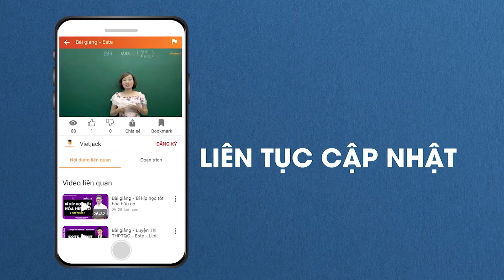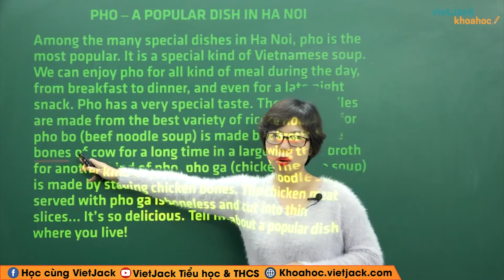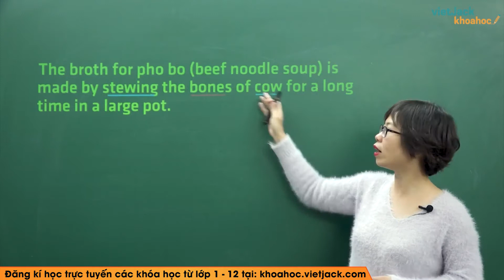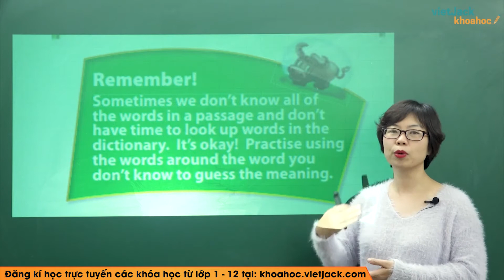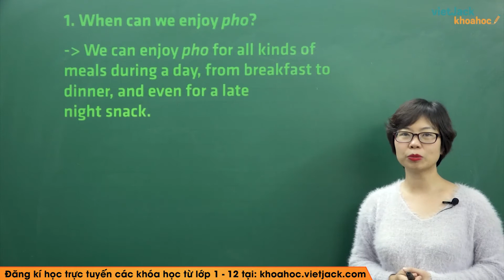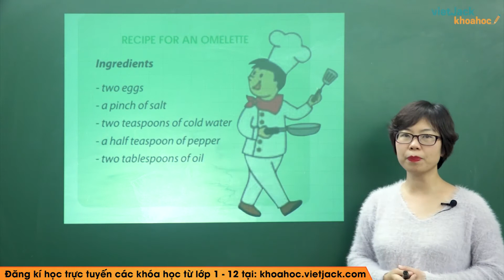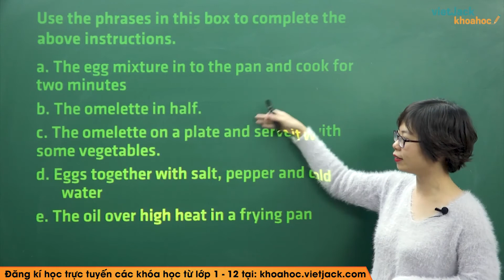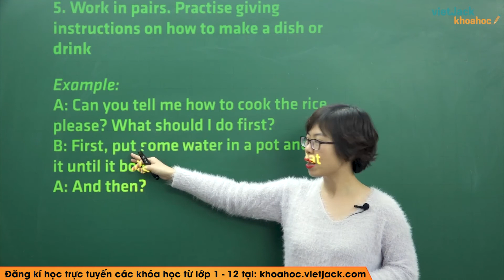Tiếng Anh 7 - Unit 5 Vietnamese food and drink - Skills 1 - Cô Đỗ Thùy Linh (HAY NHẤT)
Xem bài giải Tiếng Anh 7 Unit 1: Getting started - trang 8, 9 - (sách mới) Global Success - Kết nối tri thức
Tiếng Anh 7 - Unit 5 Vietnamese food and drink - Skills 1

Unit 5 Vietnamese food and drink - Skills 1 là bài học trọng tâm trong chương trình học Tiếng Anh 7. Trong video bài học này, cô sẽ hướng dẫn các em nắm chắc kiến thức bài học. Bên cạnh đó cô sẽ giải chi tiết các một số ví dụ minh họa. Các em chú ý theo dõi bài học cùng cô nhé!